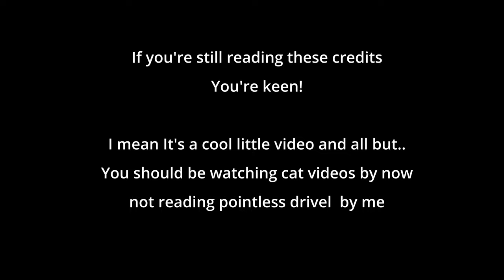Bottlenose Dolphins Sunderland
Landscape full resolution version
Bottlenose Dolphins 26th August 2022 half mile-ish of the coast of Grangetown / Ryhope Sunderland

The dolphin known as 'Runny Paint' due to the white  mark at the base of it's dorsal fin was in this pod (information thanks to members of North East Cetacean Project)

For more information on Dolphins and other Cetaceans around the North East of England coast maybe visit and join
North East Cetacean Project on facebook